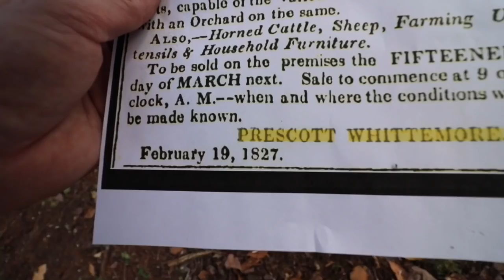Farm for sale in NH 120 acres stone walls livestock & furniture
The wonderful description of a colonial farm for sale in New Hampshire back in 1827.
 Do you ever wonder what it was like back then? or how people would have described their homes ?
 I am going to read you this advertisement from a local paper that is almost 200 years old and then we will talk about some of the key points.
 FOR SALE, AT AUCTION.
A good farm, containing 120 acres of land under good improvement , well fenced & with 670 rods of stone walls. Two and a half miles from the meeting house, on a good road and only fifteen rods to a good school house. Said farm is provided with good comfortable buildings and is well watered and wooded. It is dived into lots capable of various kinds of husbandry with an orchard on the same.
 Also horned cattle, sheep, farming utensils and household furniture.

Stealth Diggers Not Thursday Store - Clothing, tools & more

Not Thursday hiking exploring history metal detecting New Hampshire VlOG